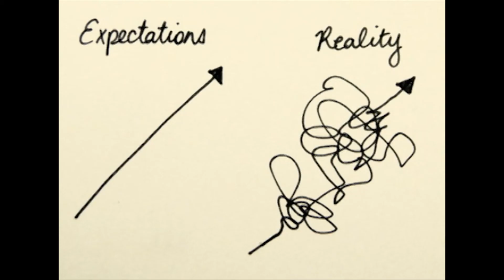EXPECTATION JUNKIE ALERT!!!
Are you an Expectation Junkie? Do you always feel disappointed with life, yourself, people etc.? Time to reflect. Having unrealistic expectations will defer your happiness, because life is filled with disappointments. Learn to manage your expectations and be realistic. Happiness is within your reach. Seize it today!